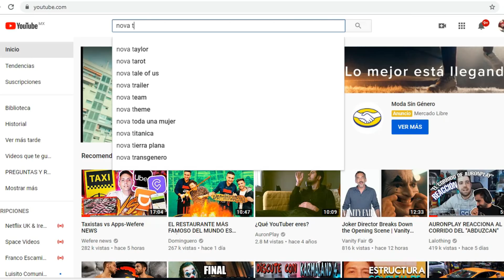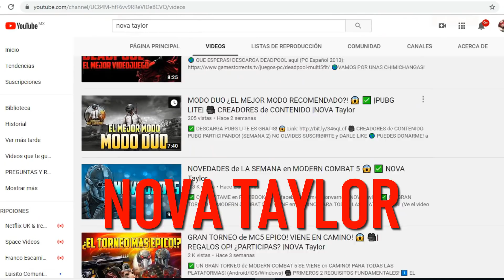Mi experiencia siendo VEGANO por 3 AÑOS